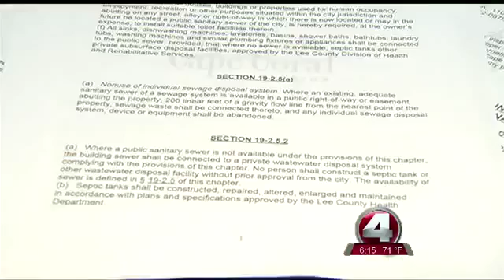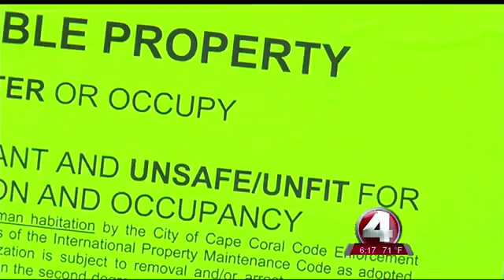Cape Coral Priorities Are WAY OFF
Cape Coral Florida, please.  You've got all of these hoes and thots running around with mattresses tied to their backs and you go after the ONE person that doesn't even want to come out of her home???  How about you do something about Erica Hamilton aka Leslie Davis?